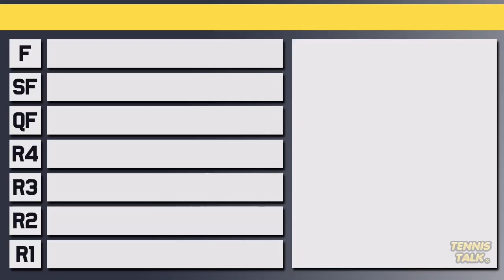Casper Ruud vs Karen Khachanov | US Open 2022 Semi Final Preview | Tennis Talk News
Casper Ruud will take on Karen Khachanov in the first semi final of the US Open for 2022. These two have played some epic matches to get to this stage so fitness shouldn't favor either player. Who will make it to their first US Open Final?